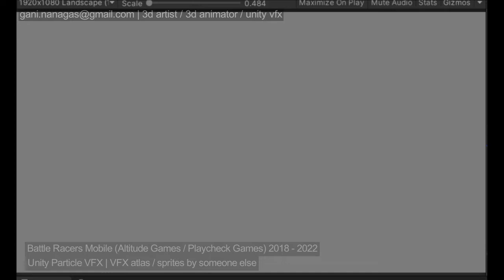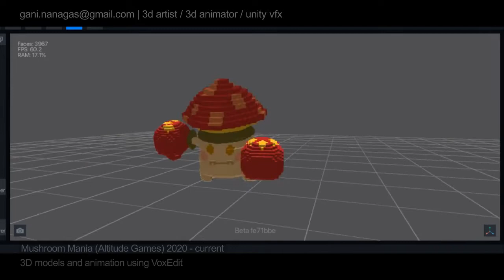Demo Reel 2022 | Gani Nañagas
Demo reel of past works until 2016. Mostly 3D assets and animations done with Altitude Games and Playcheck games. And one personal project animated using Autodesk Maya's HumanIK.

Chapters
00:00 Battle Racers in-game video, 3D models and Unity integration
00:34 Battle Racers Unity Particle VFX System
00:56 Battle Racers 3D models and concept art
01:19 Mushroom Mania 3D models and animations
01:27 Holy Ship! 3D animations
01:37 Holy Ship! 3D models
01:51 Personal rotoscoping animation